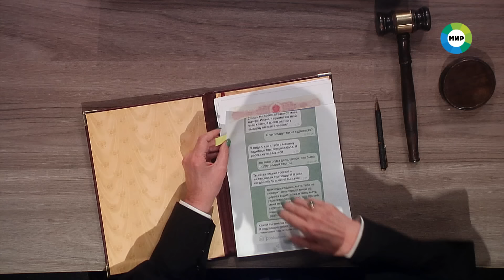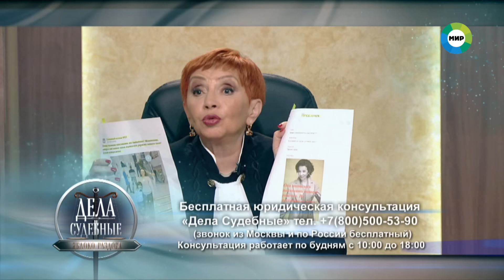Дела судебные с Алисой Туровой. Яблоко раздора. Эфир от 18.04.24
01:18 — Отчим хочет признать пасынка недостойным наследником, потому что тот покушался на его жизнь. Но тот не считает себя виноватым.

15:24 — Бабушка требует ограничить бывшую невестку в родительских правах в отношении несовершеннолетней дочери. Но мать подростка против такого решения. Почему?

28:51 — 17-летняя школьница порвала однокласснице дорогую куртку, чтобы уличить ее во лжи. Что не поделили старшеклассницы?